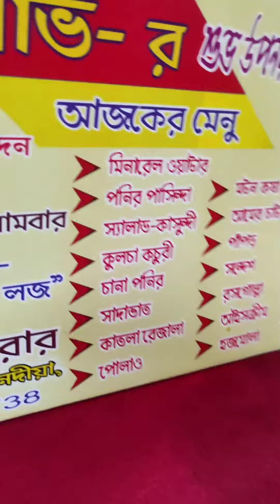চলো খেয়ে আসা যাক 🤣।।।